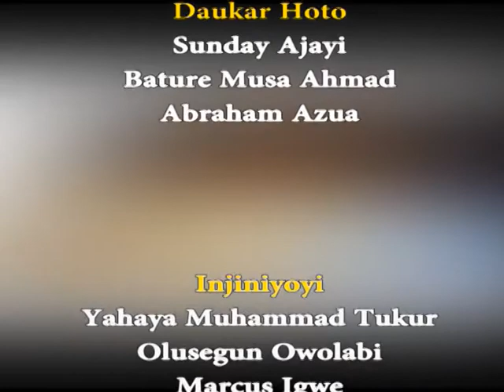Hausa: Turmi Danya Da Sanata Dr. Yahaya Abdullahi